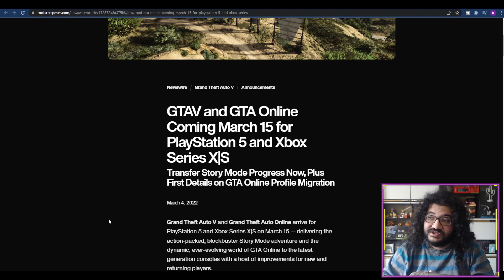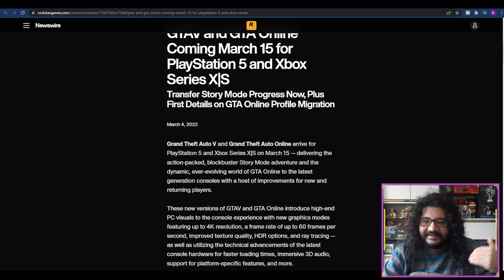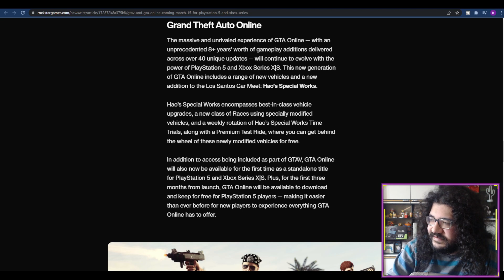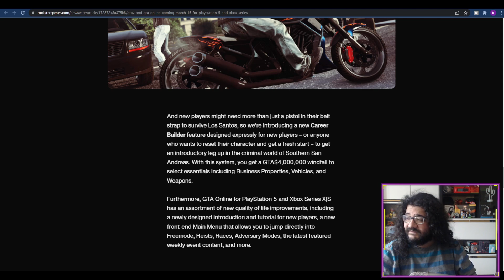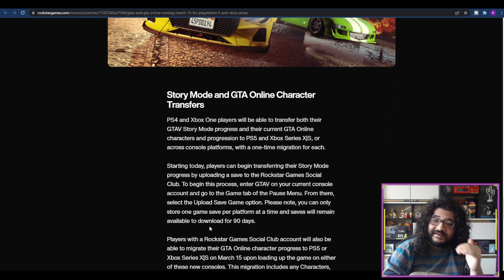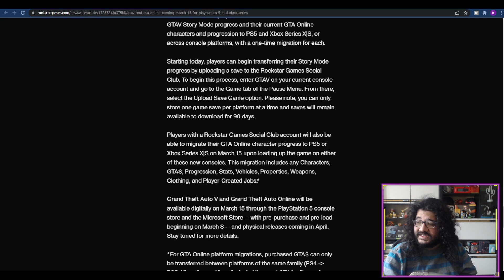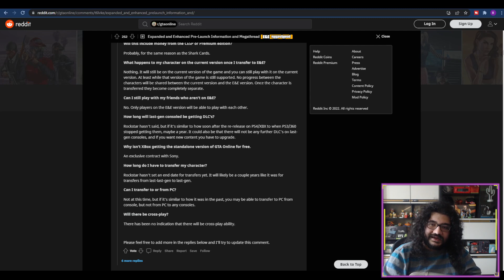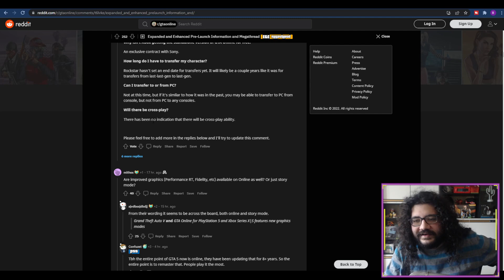GTA Yeni Nesil Güncellemesi Detayları belli oldu! Güncelleme Detayları ve GTA'nın geleceği